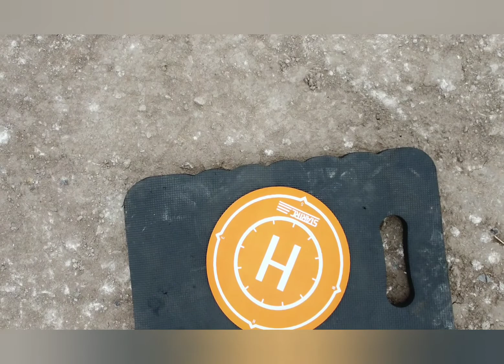Culcheth Mix 2020 - DJI Mini.1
This Was Filmed in 2020. On The Old Drone, The DJI Mavic Mini.1